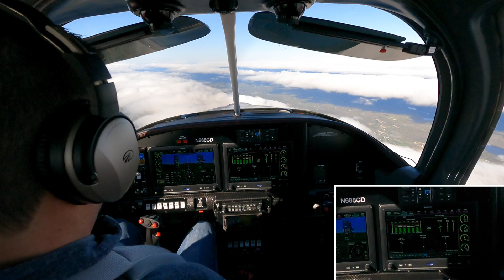G3X Lean Assist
Using the G3X lean assist function for Lean of Peak operations